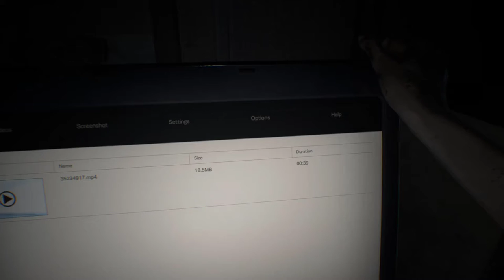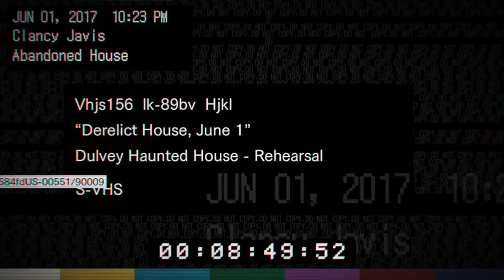Resident Evil 7 Biohazard : Mia est en vie ?! #1